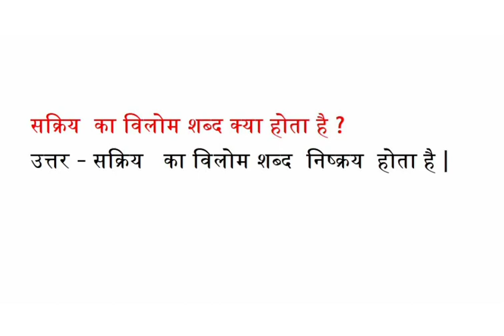सक्रिय का विलोम शब्द क्या होता है